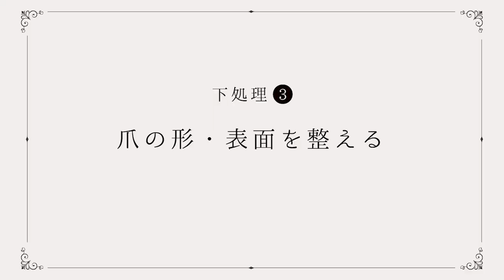初めてのフットネイル（下処理編）【ネイル体験レポ】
ネイルサロン予約サービス『ネイルブック』が贈る、ネイルサロン初心者のためのハウツー動画！
第7回は武蔵中原にあるプライベートネイルサロン【&BLUE】（アンドブルー）さんにお邪魔しフットネイルを体験！

今回は「初めてのフットネイル（下処理編）」をテーマに

・下処理①フットバス
・下処理②消毒
・下処理③爪の形・表面を整える
・下処理④甘皮処理

などを紹介しています。初めてネイルサロンに行く前に不安が解消すること間違いなしですよ！
「ネイルサロンに行ってみたいけど、初めてだからドキドキ・・・」そんな方はぜひ動画をチェックしてくださいね✯

次回後編もお楽しみに！

今回ご協力いただいたネイルサロンᐠ ♥︎ ᐟ
&BLUE （アンドブルー）

 出演者Instagramᐠ ♥︎ ᐟ
RIONA

↓ネイルブックならあなたにぴったりのサロンがきっと見つかる↓

𓊆 トレンドネイル情報満載♪ネイルブック特集५✍⋆* 𓊇